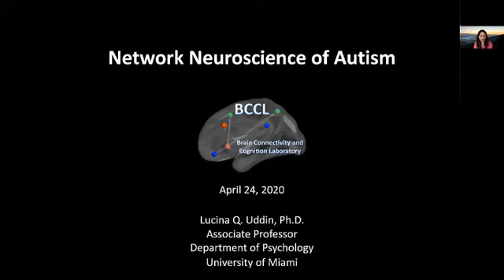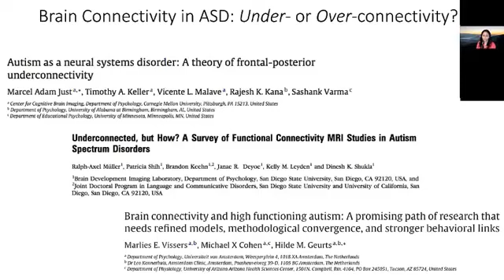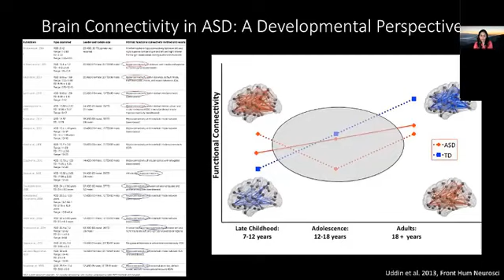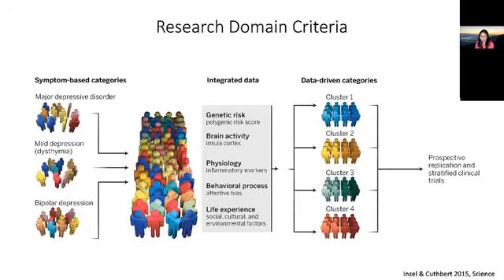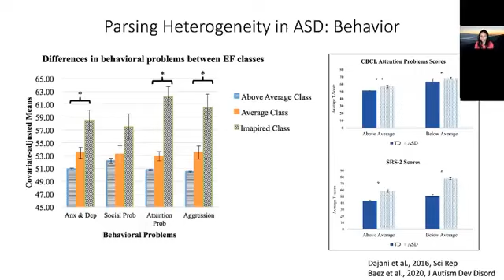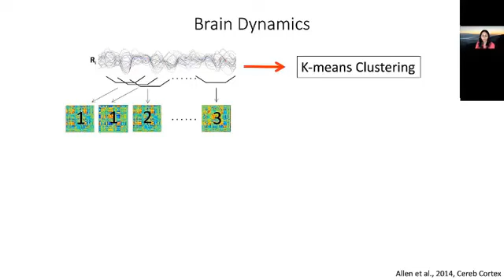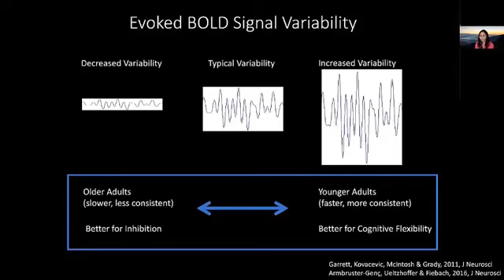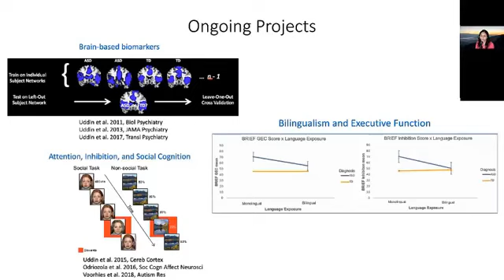Network Neuroscience of Autism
Mailman Center Grand Rounds | April 2020
Network Science of Autism
Lucina Q Uddin, Ph.D.
Simple “under-connectivity” theories of autism have given way to more
nuanced characterizations of the neural basis of disorder. Recent ad-
vances in network neuroscience have paved the way for these discover-
ies, introducing tools and conceptual frameworks that permit explora-
tion of dynamic aspects of brain function. I will review our recent func-
tional neuroimaging studies investigating brain connectivity in autism
through a developmental lens. I will illustrate how analysis of brain dy-
namics can contribute to understanding flexible behaviors in autism,
and discuss some of our recent work parsing heterogeneity in neurode-
velopmental disorders.